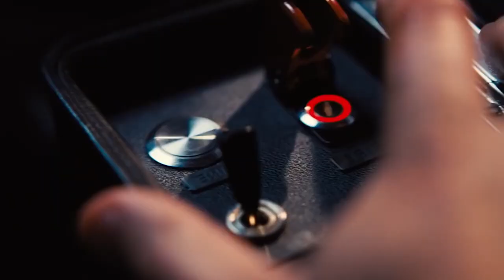Reseña SIN TIEMPO PARA MORIR – El James Bond mas Sentimental de la saga 007 - No time to die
Ultima película con DanielCraig como protagonista de el legendario espía James Bond, el cual ha dejado el servicio activo. Su paz dura poco ya que su viejo amigo Felix Leiter de la CIA aparece en su retiro pidiendo ayuda, lo que lleva a Bond al rastro de un misterioso villano armado con nueva tecnología peligrosa que podría contaminar a toda la humanidad.

3- Únete al Canal como patrocinador por solo $99 pesos mensuales  (arriba hay un boton azul que dice unirte)

7-No olvides que esto lo hago por que lo disfruto en compañia de mis amigos y mi opinion es sincera  sin afan de venderte nada a pesar de que tengamos patrocinadores , al contrario de eso  el objetivo es  ayudarte a tomar una decisión de manera desenfadada y relajada del mundo del cine y de los videojuegos si es que te late mi manera de comentar.